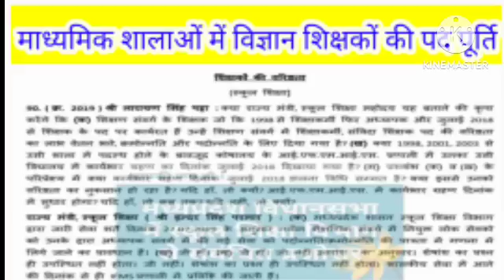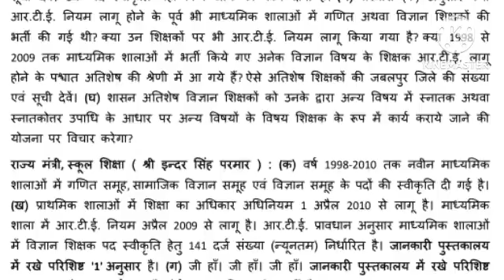विधानसभा/माध्यमिक शालाओं में विज्ञान शिक्षकों की पद पूर्ति / स्कूल शिक्षा विभाग की माध्यमिक शालाओं